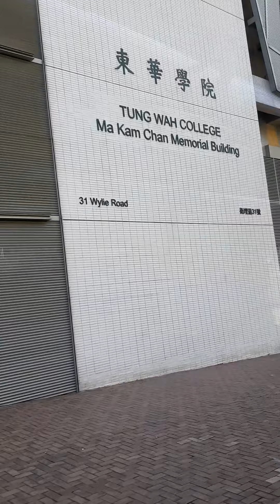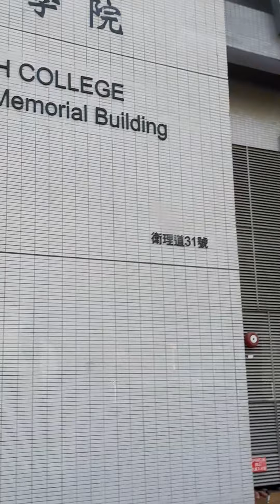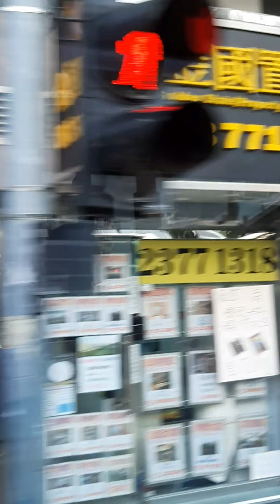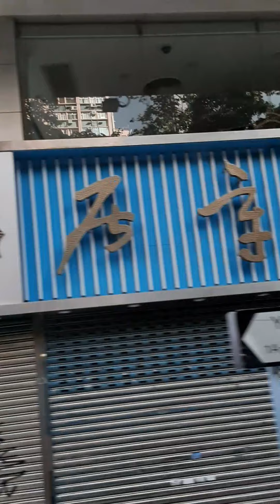on the way home came from bowring st. yau ma tie to parc oasis kowloontong hongkong lets go guys...